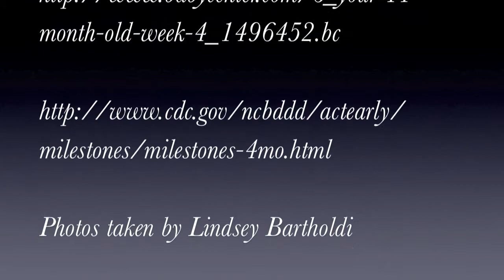IM422Spring2012-jbell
Digital Story